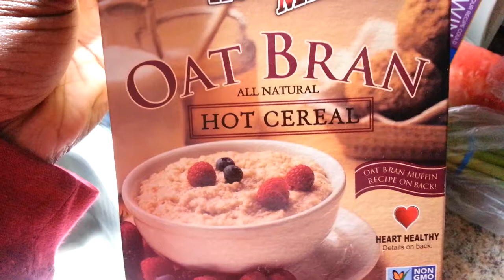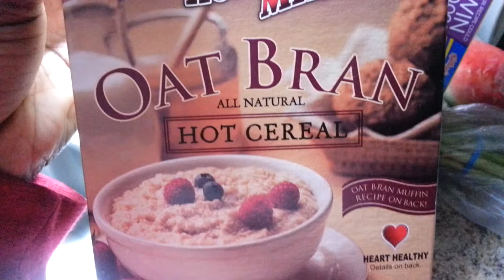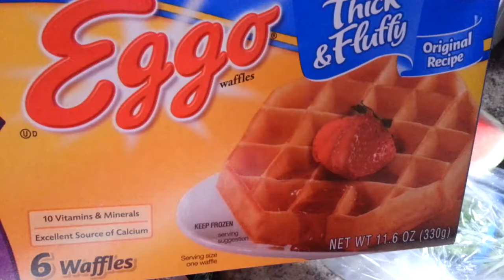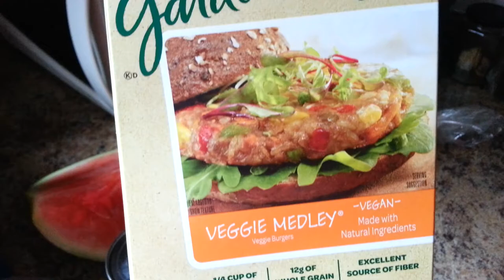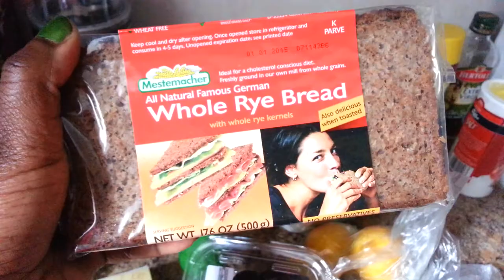My HEALTHY FOOD SHOPPING HAUL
WHATCH IN HD/ HQ

*** Thumbs Video for more Food & Health Haul ***

Sorry for the low voice. Temperature got to my throat the night before.

SSSVEDA 2014

My Hair Type: 3c/4A Hair
Big Chop: December 2009
Low Porosity Hair

Jeanica2Natural

Camera: Samsung Galaxy SIII